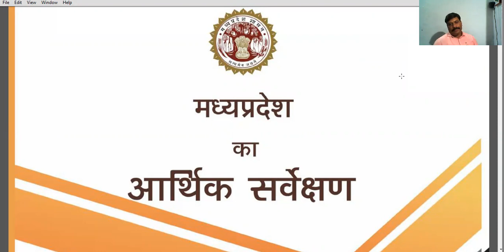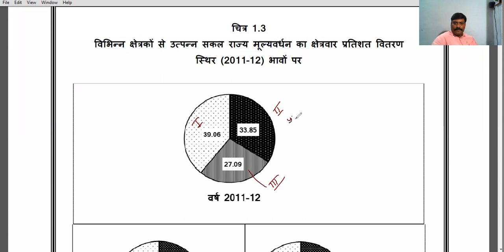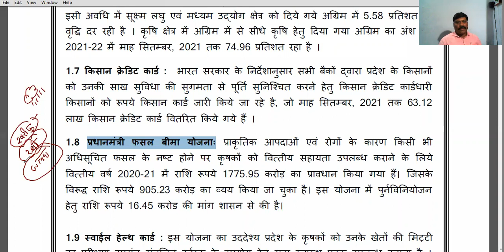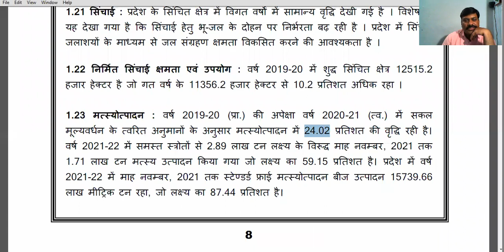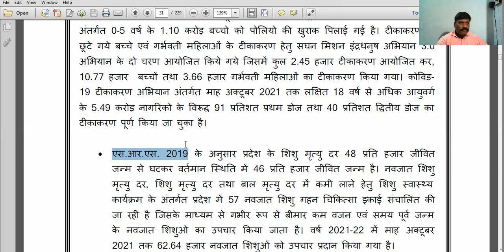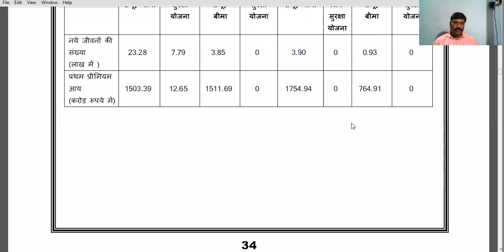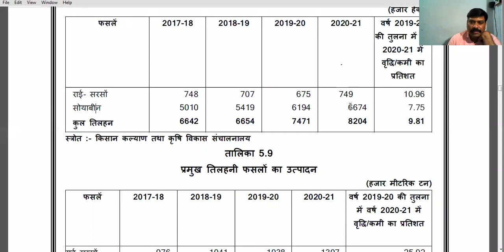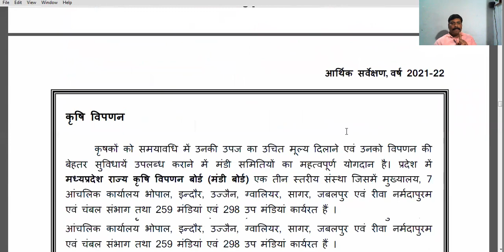M P economic survey (मध्‍यप्रदेश का आर्थिक सर्वेक्षण 2021-2022) Madhya Pradesh ka budget